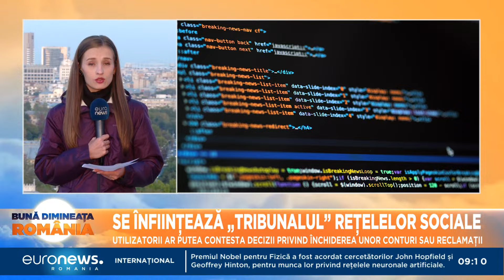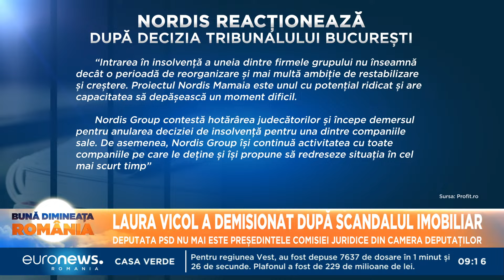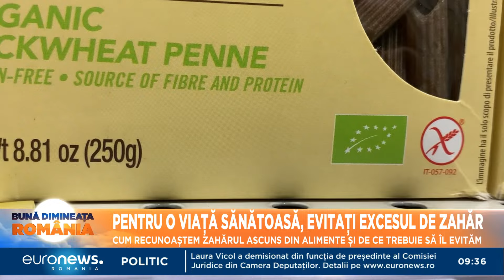Știrile Euronews România de la ora 09:00 - 09 oct 2024